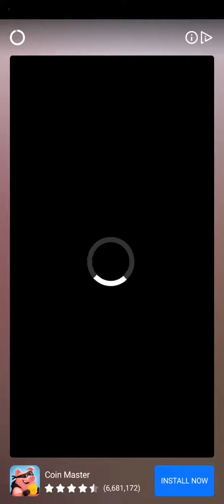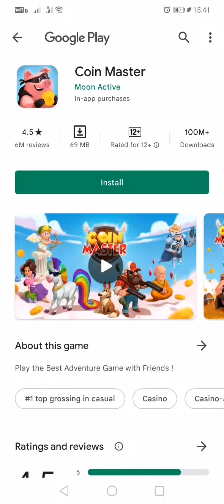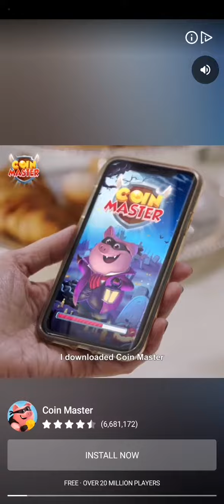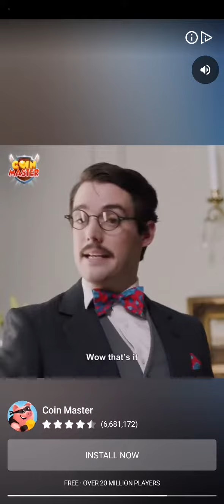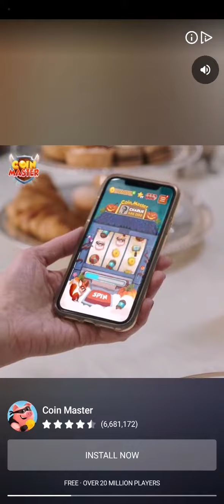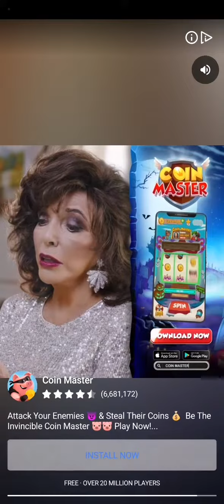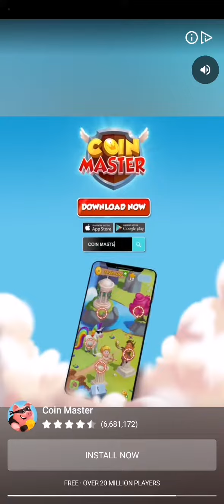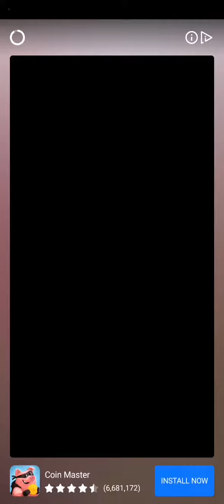loe life on earth life land